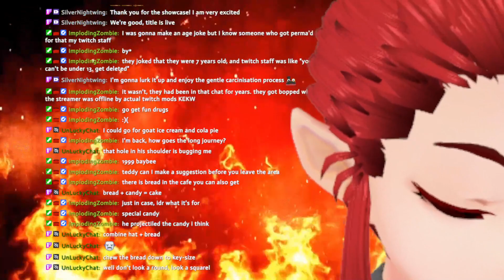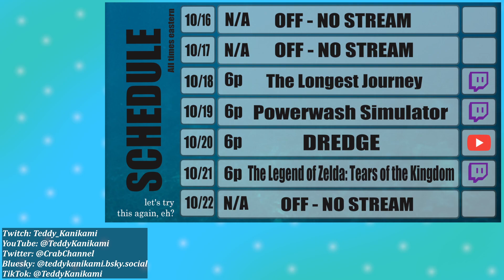[The Longest Journey] Emotes, badges, The Longest Journey [Twitch VOD]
Beginning an old game I somehow never knew